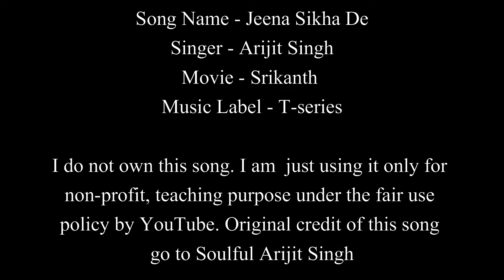Jeena Sikha De | Arijit Singh | Easy Guitar Chords Lesson+Cover, Strumming Pattern, Progressions...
Jeena Sikha De | Arijit Singh | Srikanth | Easy Guitar Chords Lesson+Cover, Strumming Pattern, Progressions...

Song Details : -
Song : Jeena Sikha De
Singer : Arijit Singh
Lyrics : Kunaal Vermaa
Music Director : Ved Sharma
Music Programmed By : Kalyan Baruah
Movie : Srikanth
Music Label : T-series